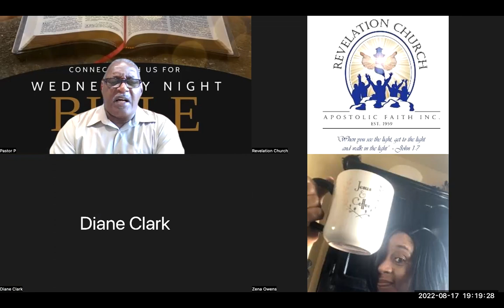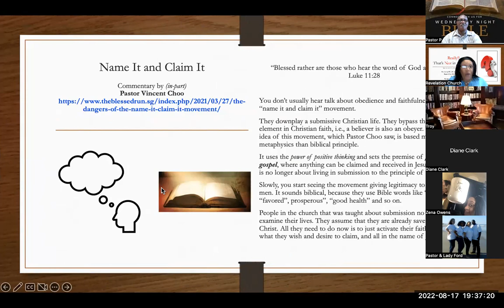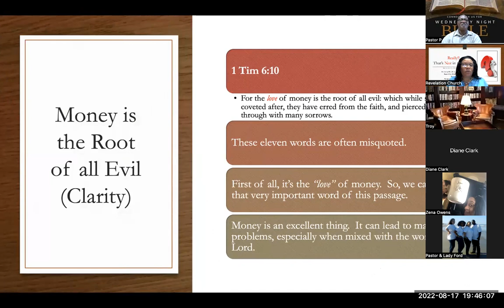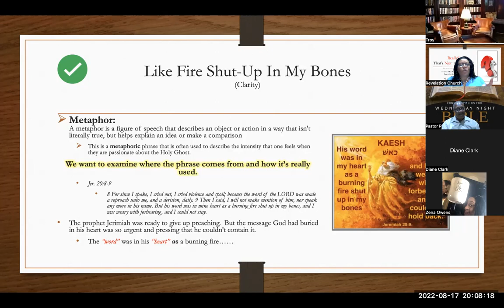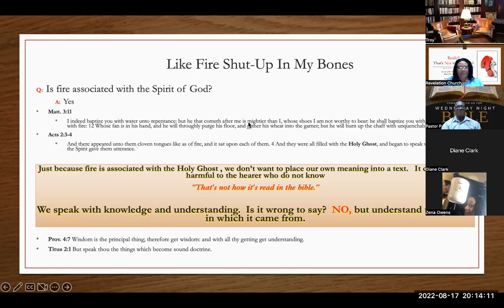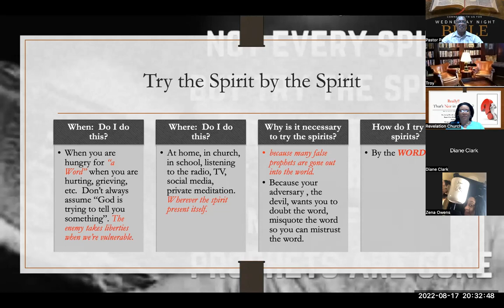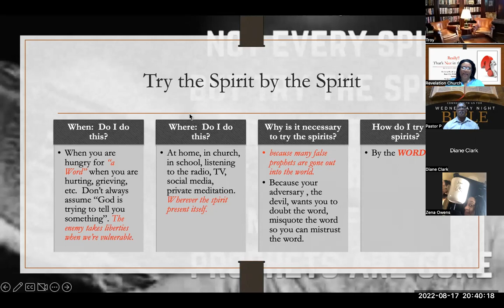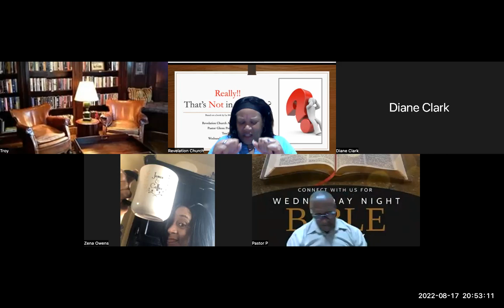8.17.22 Wednesday Night Zoom Bible Class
"REALLY! That's not in the Bible?" Pt 4 Have you heard some popular saying by people and wonder if it's in the Bible.  Join us as we examine some of those saying, inspired by the book, "That's Not In the Bible" by Dr. LaMonte McNeese (Author) So that we can make sure we're saying the same thing and rightly dividing the word of truth.  Taught by Lady P.  Enjoy and be blessed!